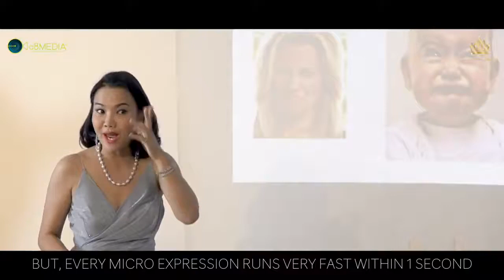Mrs Malaysia Tourism Queen International 2017